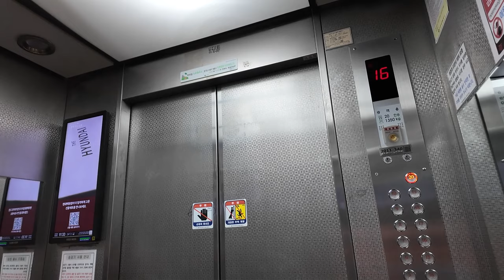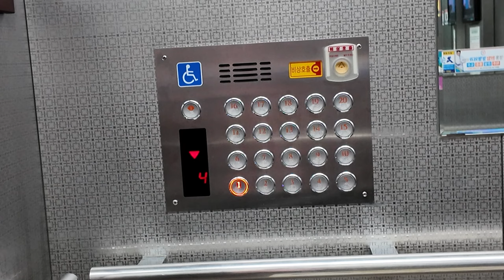전면교체 예정! | [엘리베이터 탑사기] 경기도 수원시 영통구 영통동 벽적골롯데캐슬9단지아파트 현대엘리베이터 STVF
수원 영통구 벽적골마을에 위치한 벽적골롯데캐슬9단지아파트는 2002년 봄에 입주를 시작한 5개동/1,040세대/최소 16층~최대 20층 규모의 복도식 아파트단지입니다.

▷승강기 소개
엘리베이터는 현대엘리베이터의 기어드 기종인 2001년식 STVF가 설치되어 있습니다.

카 내부의 COP(운전반)이 사제품으로 한 차례 교체된 적이 있습니다. 내장재는 스테인리스 재질이 적용됐고, 분속 90m의 속도로 운행되고 있었습니다. 위치표시기는 승장/내부 모두 세그먼트 LED 타입의 위치표시기가 적용됐는데, 특히 측면의 COP에는 위치표시기가 함께 있는 것이 적용됐습니다.

현재 해당 아파트의 엘리베이터는 전면교체공사를 준비중에 있습니다. 이미 올해 봄 한 차례 유찰 끝에 교체공사 사업자로 이 아파트 엘리베이터를 최초설치한 현대엘리베이터를 선정했고, 영상 업로드 기준 얼마 전에 승강기 교체 고철매각 사업자 선정을 마쳤더군요. 기종은 WBLX나 GTLX 둘 중 하나로 교체될 것으로 예상됩니다.